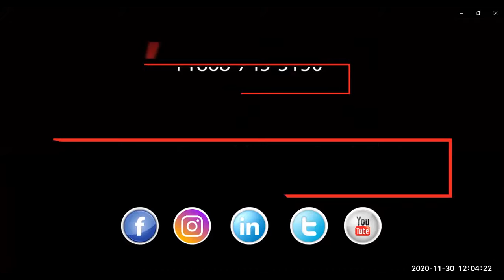BEYOND CELEBRATION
Just as we commemorated November 20, Black Consciousness Day in Brazil, we also commemorate the independence of Barbados on November 30. Join as Sean Samad converses with H.E. Tonika Sealy-Thompson, Ambassador of Barbados to Brazil about the independence experience of Barbados, initiatives of the Embassy of Barbados in Brazil to restore linkages with the Barbadian diaspora there and how the issues of independence and black movements across the Americas continue to impact our realities and possibilities for change and development.